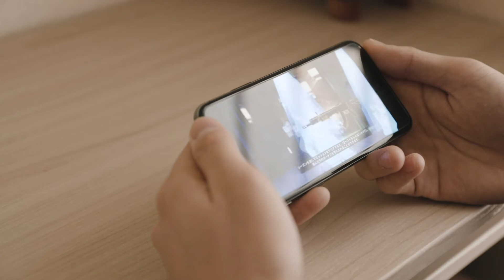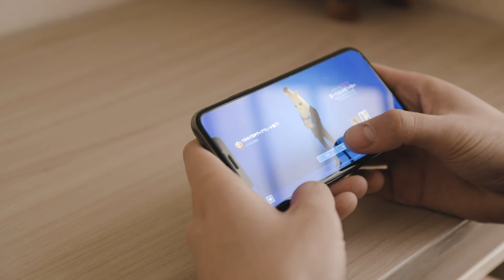フォートナイトシーズン2バトルパスを買うだけの動画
ゆったり生活しています。

撮影依頼はメールにてお願い致します。